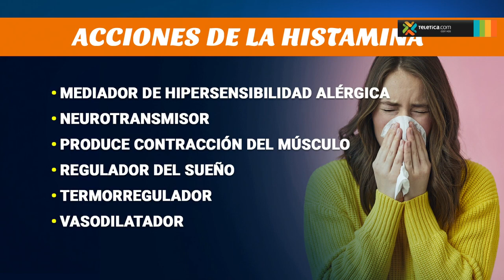Uso correcto y abuso de antialérgicos